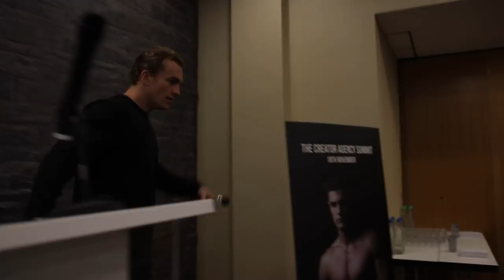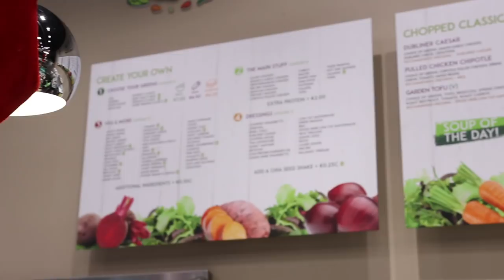Behind The Scenes At Rob Lipsett's House | Dublin Vlog